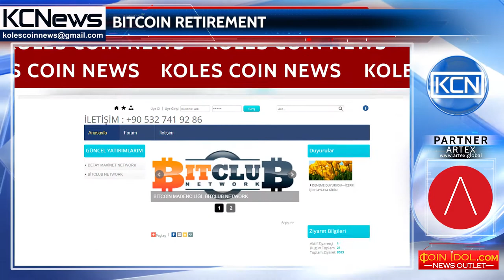Founder Paranette retired earlier thanks to bitcoin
Bitcoin retirement story, this time from Turkey. Mehmet Hamdi Bol, founder of Paranette, has retired early with earnings from his bitcoin investment. Bol aimed to be an internet investor and retire before his 40 years old to spend more time with his family, so he made investment in bitcoin in 2014, when it was not known like today. As he regularly invested in bitcoin, his gainings increased and he retired at his 40 like he planned. He advises that people should follow their dreams and be patience while they reach them, like he did.